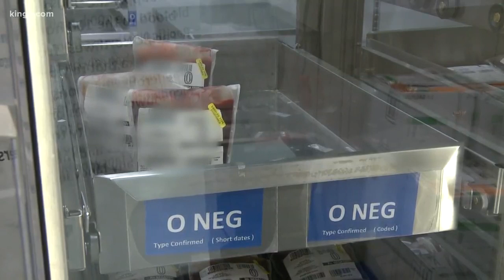Bloodworks NW sounding donation alarm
This time of year, blood supplies are often low, but right now, Bloodworks Northwest says it's experiencing a critical shortage of specific blood types. As KING 5's Amity Addrisi reports, they are offering creative incentives to get regular, and new donors in the door and on the chairs.